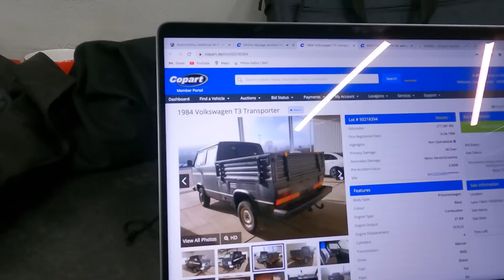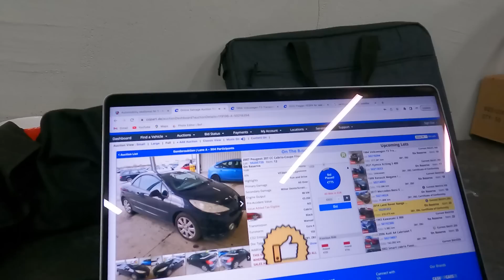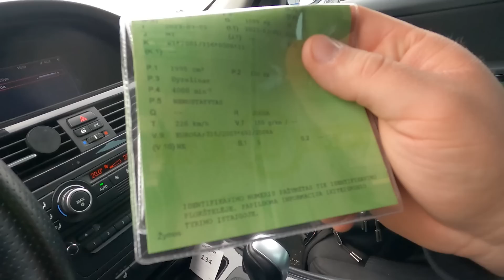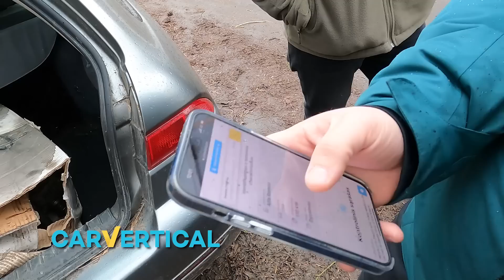UBR Team: AMG E63 už 0€ (103 serija)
Arba pasinaudokite nuolaidos kodu- UBR

OBDeleven" tai išmanusis automobilių asistentas, leidžiantis „BMW" ir „Volkswagen" grupės automobilių vairuotojams mobiliuoju telefonu diagnozuoti savo transporto priemones ir aktyvuoti įvairias komforto funkcijas vienu paspaudimu.

Pasitikrink, kokias funkcijas šis išmanus prietaisas gali aktyvuoti tavo automobiliui ir įsigyk su mūsų nuolaidos kodu: UBR